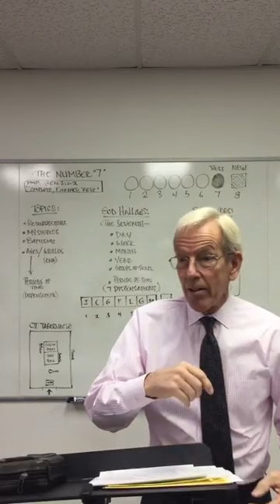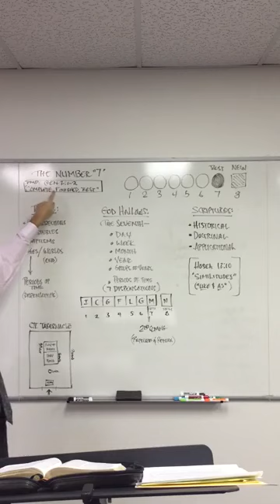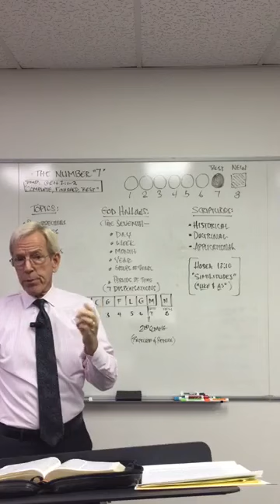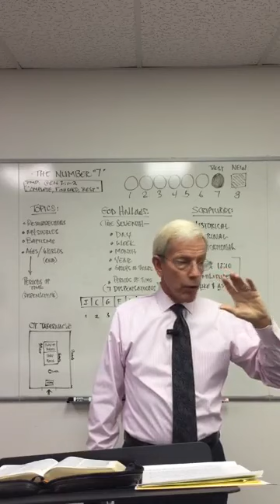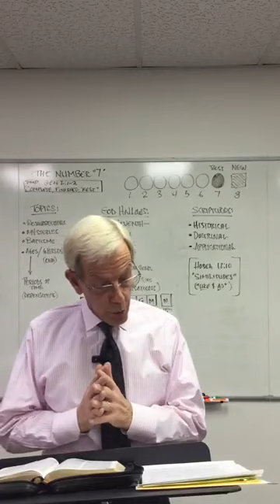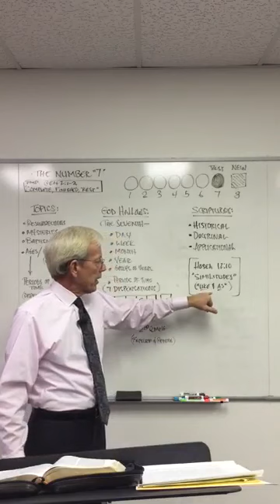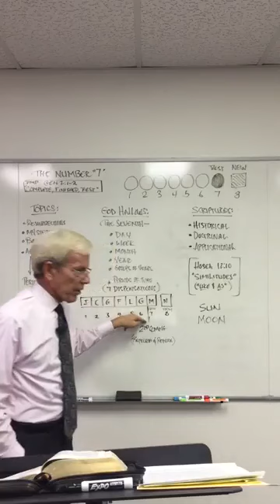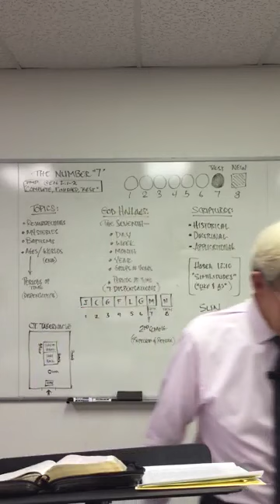First Baptist Church of Sidney Ohio Sunday School 1/29/2023